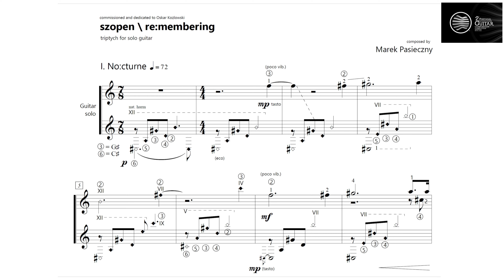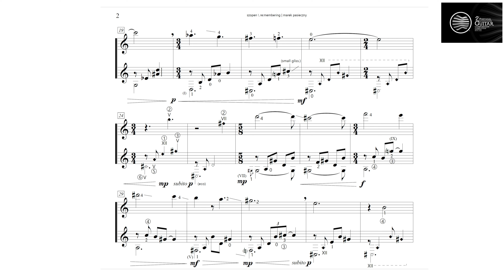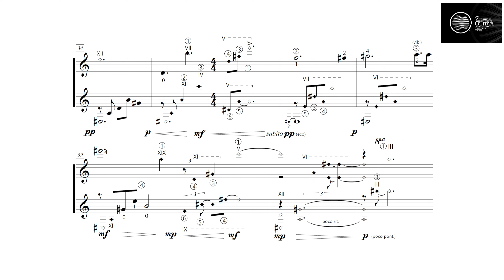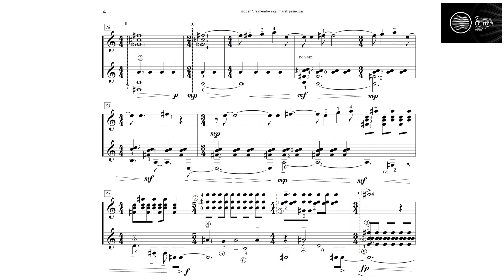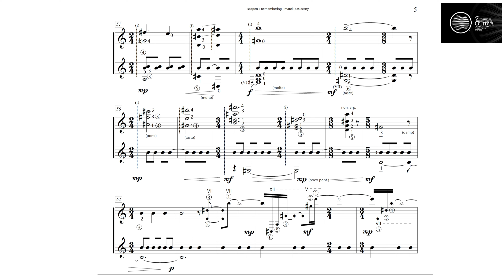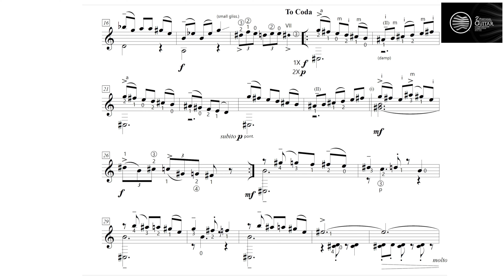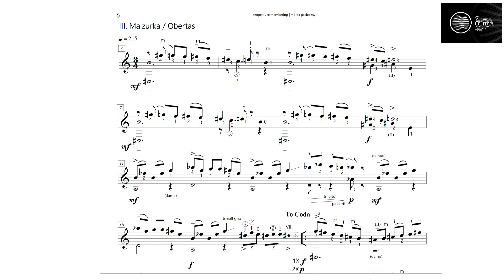Marek PASIECZNY / Finalist 2nd Portugal Intern. Guitar Composition Competition / Seixal 2022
Szopen re membering
Author: Marek PASIECZNY
Country: Poland

Marek Pasieczny (Ph.D Comp., MMus Comp., MMus Perf, PGDip Perf., PGDip Comp., MA Performance) composer and guitarist.
Masterclasses and lectures:
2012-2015 University of Surrey (The UK), 2020: Leeds College of Music, Leeds, The UK, Zürich University of The Arts, Switzerland, 2018: University of Alaska, UAA Anchorage, Alaska, USA, University of Victoria, Victoria, Canada, RNCM – Royal Northern College of Music, Manchester and Royal Birmingham Conservatoire (Birmingham City University), Birmingham (The UK). 2017: California State University, Fullerton/LA, USA 2016: The Central Conservatory of Music, Beijing, (China), Hochschule fur Musik, Freiburg (Germany), 2021: Hochschule für Musik und Theater Rostock (Germany), Hochschule für Künste Bremen (Germany), Hans-Werner-Henze Musikschule Berlin (Germany), New Zealand School of Music, Victoria University, Wellington, New Zealand. 2015: Conservatory: Koninklijk Conservatorium – Brussels (Belgium) 2013: Auckland University, Auckland (New Zealand).
Premieres of his works have been performed in venues such as: Peabody Conservatory, Baltimore, USA (2012), Conservatoire National de Strasbourg, France (2011), He Luting Hall, Shanghai, China (2008), BBC Scotland, UK (2007), Royal Albert Hall, London, UK (2004), Sala im. W. Lutosławskiego (2003) (Warszawa) oraz Carnegie Hall, Nowy Jork (2006, 2014).
Pasieczny appeares on a total of 36 albums. As a composer and performer: on 14 albums, singles, solo EPs, 5 albums with chamber music, 3 albums with chamber and symphony orchestras. 4 albums has been dedicated entirely to the work of Pasieczny, and 10 albums on which he appears among other composers. Pasieczny’s music has been also used for ballet (Taiwan) and film-documentaries (Germany, USA).
In 2012, Pasieczny became a D’Addario artist and as well featured on the cover of the Classical Guitar Magazine. Pasieczny’s works has been published by: PWM (Poland), Les Productions D’Oz (Canada), Lathkill Music (The UK), HomaDream Inc., (Japan), SLE (The UK / Republic of South Africa)